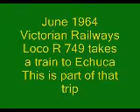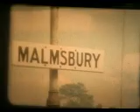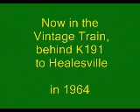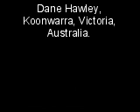Trips with Victorian Railways Steam Locos R749 and K191 in 1964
Trips with Victorian Railways Steam Locos R749 and K191. Film was shot in 1964 on a Standard 8mm film.